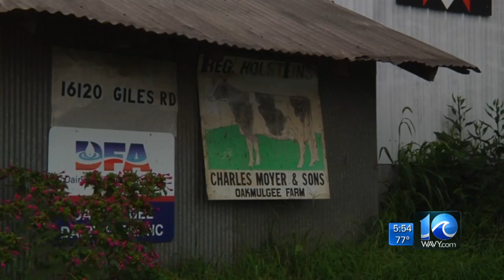As number of Va. dairy farmers drops, families try to keep business for next generation